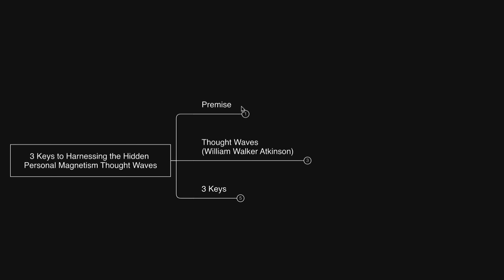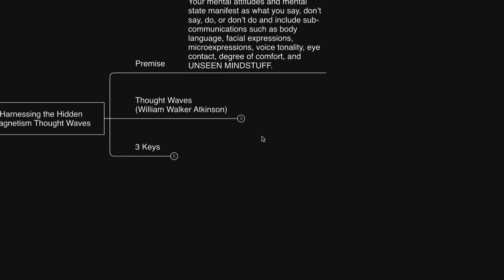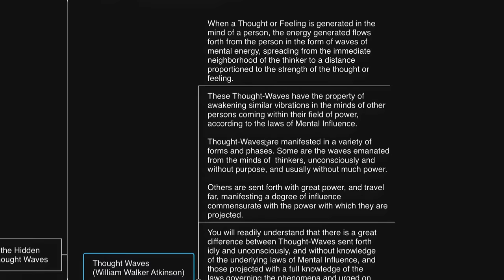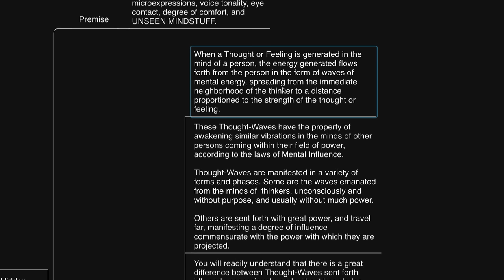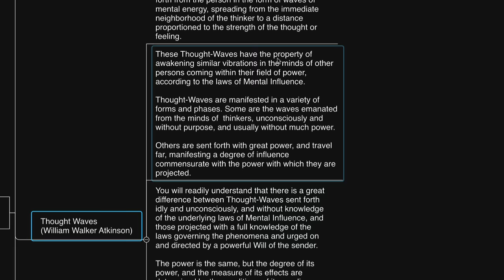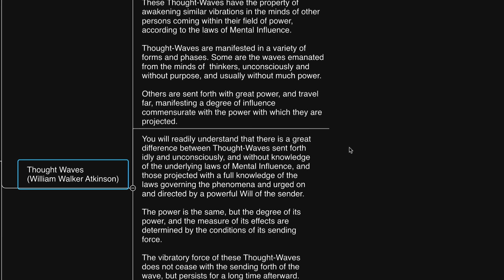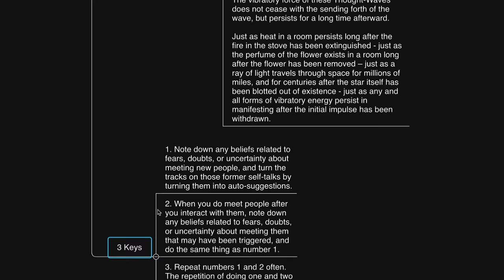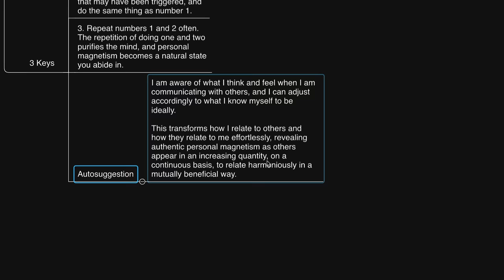How to Be Irresistibly Magnetic (William Walker Atkinson)